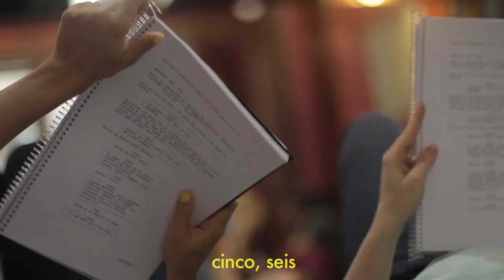Las Insoladas- backstage with Luisana Lopilato